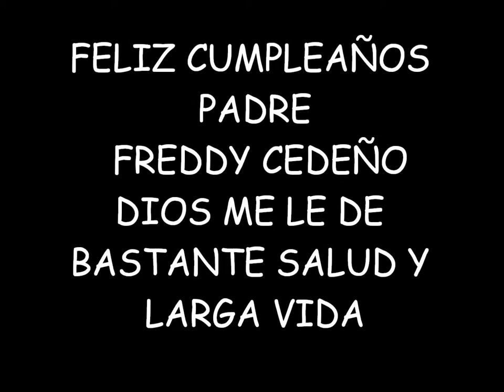FUNDACION FREDDY CEDEÑO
el cumpleaños del maestro freddy cedeño.
Dios gracias por permitirle a mi padre tener un año mas de vida